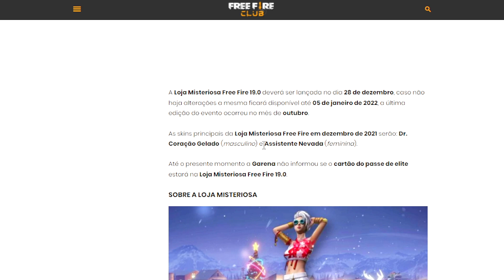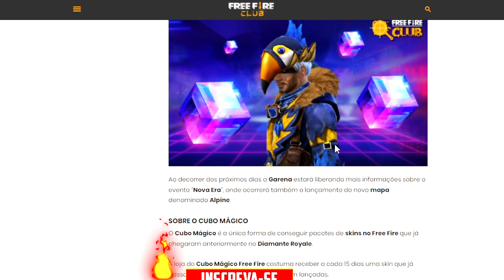CORRE! COMO PEGAR PRÊMIOS DE GRAÇA DO EVENTO NATAL 2021! (EVENTO FREE FIRE NOVA ERA)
Nesse vídeo eu mostro como pegar prêmios de graça no evento do Natal 2021 além do evento nova era no free fire!,

COMO PEGAR PRÊMIOS DE GRAÇA DO EVENTO NATAL FREE FIRE 2021! (EVENTO NOVA ERA)

Free Fire
Free Fire Battlegrounds